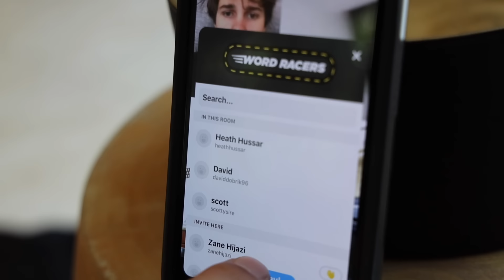GHOST ENCOUNTER WHILE FILMING!!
We tried making one of those TikTok beer pong trendy tables!